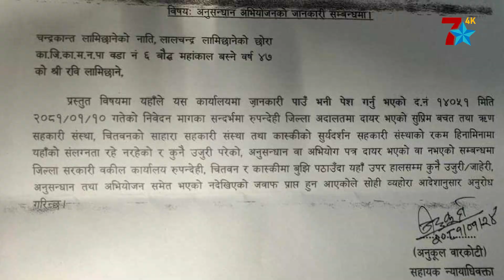रविलाई महान्यायाधिवक्ता दिएको क्लिन चिटको विषय अदातल जाने, न्यायमूर्तीले जनाए आपत्ति